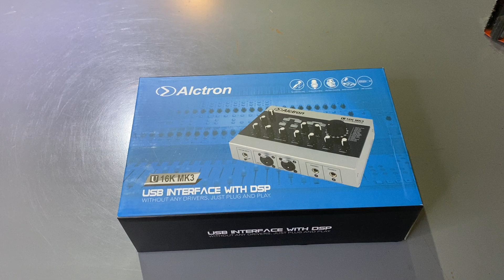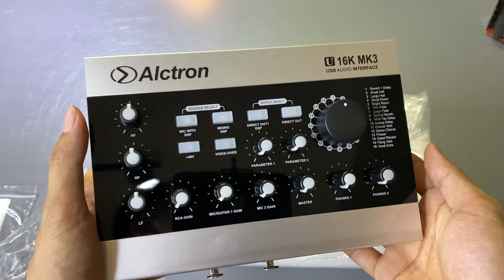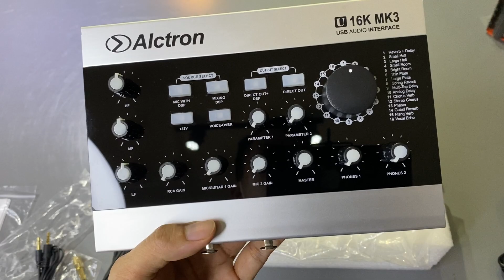Soundcard ALCTRON U16K MK3 ? XÀI VỚI PHẦN MỀM THÌ QUÁ OK | TRUYỀN HỮU MUSIC